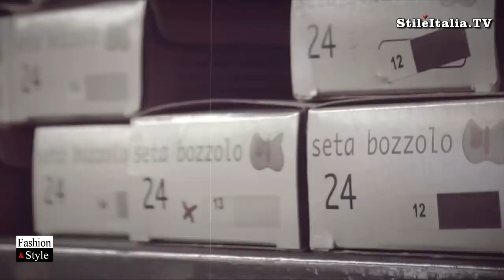"Italian Fashion" - "Max Mara" - "The Making of a Tailored Suit" - "Italian Tailoring"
A new journey to discover the  Italian Tailoring world. In this video "The Making of a Tailored Suit" by "Max Mara".
"Italian Fashion", "Italian Tailoring", "Italian Woman" and "Italian Lady" are programs realized by "Danilo della Mura", produced by "Stile Italia Tv" and "Leisury Tv"